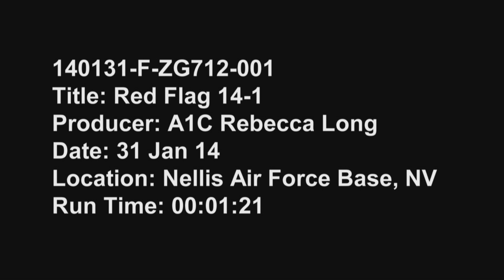RED FLAG 14-1 Update - 31 Jan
Airmen prepare an F-15E Strike Eagle assigned to the 391st Fighter Squadron at Mountain Home Air Force Base, Idaho, for takeoff during Red Flag 14-1 Jan. 31, 2014, at Nellis AFB, Nev.  The F-15E Strike Eagle is a dual-role fighter designed to perform air-to-air and air-to-ground missions. An array of avionics and electronics systems gives the F-15E the capability to fight at all altitudes, day or night, and in all weather.   (U.S. Air Force video by Airman First Class Rebecca Long)
A U.S. Marine Corps F/A-18 Hornet assigned to Marine Fighter Attack Squadron 314, Marine Corps Air Station Miramar, Calif., taxis towards the runway during Red Flag 14-1 Jan. 31, 2014, at Nellis AFB, Nev.  More than 440,000 service members participated in RED FLAG since 1975, including more than 145,000 aircrew members flying more than 385,000 sorties and logging more than 660,000 flight hours. (U.S. Air Force video by SrA Rachel Maxwell)

U.S. Air Force F-16 Fighting Falcons assigned to the 55th Fighter Squadron, Shaw AFB, S.C.,  taxi to the runway after being "armed" for takeoff, during Red Flag 14-1 Jan. 31, 2014, at Nellis AFB, Nev.  RED FLAG provides realistic combat training in a contested, degraded and operationally limited environment. This provides pilots with real-time war scenarios and also allows ground crews to test their readiness capabilities. (U.S. Air Force video by Senior Airman Rachel Maxwell)

A U.S. Air Force F-16 Fighting Falcon pilot assigned to the 55th Fighter Squadron, Shaw AFB taxis to the runway during Red Flag 14-1 Jan. 31, 2014, at Nellis AFB, Nev.  RED FLAG gives Airmen an opportunity to experience realistic combat scenarios to prepare and train Airmen in the event of future conflicts or war.  Gen. Robert Dixon, then commander of Tactical Air Command, established RED FLAG in 1975 to better prepare Airmen for combat missions. The concept of RED FLAG was developed by Maj. Moody Suter to simulate the first 10 combat missions pilots would face. (U.S. Air Force video by Airman First Class Taylor West)

A member of the Royal Australian Air Force prepares an F/A-18 Hornet assigned to the 77th Squadron, RAAF Base Williamtown, for takeoff during Red Flag 14-1 Jan. 31, 2014, at Nellis Air Force Base, Nev.  More than 30 countries have participated directly in a RED FLAG exercise with other nations as observers.  (U.S. Air Force video by Airman First Class Rebecca Long)
(Shot 6)  :58 -- 1:11
An F-15E Strike Eagle assigned to the 391st Fighter Squadron at Mountain Home Air Force Base, Idaho, taxis to the runway during Red Flag 14-1 Jan. 31, 2014, at Nellis AFB, Nev.  Red Flag provides Airmen from U.S. and allied countries an opportunity to experience realistic combat scenarios.  RED FLAG has expanded to incorporate all spectrums of warfare to include command and control, real-time intelligence, analysis and exploitation, and electronic warfare. Night missions have also been added to each exercise. (U.S. Air Force video by Airman First Class Taylor West)

(Shot 7)  1:11 -- 1:18
U.S. Air Force Airmen perform final checks on F-16 Fighting Falcons assigned to the 55th Fighter Squadron, Shaw AFB prior to takeoff during Red Flag 14-1 Jan. 31, 2014, at Nellis AFB, Nev.  Red Flag a realistic combat training exercise involving the air forces of the United States and its allies, and is conducted on the vast bombing and gunnery ranges of the 2.9M acre Nevada Test and Training Range. (U.S. Air Force video by Airman First Class Taylor West)